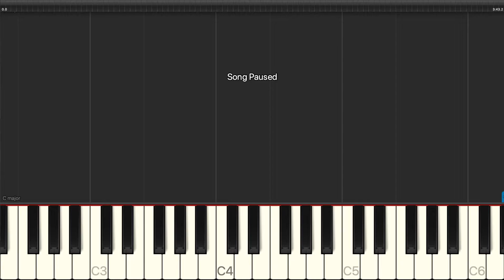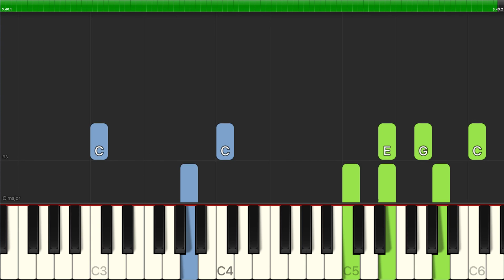The Four Tops - I Can't Help Myself (Sugar Pie, Honey Bunch) - Piano Backing Track Tutorials - Kara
Learn how to play The Four Tops - I Can't Help Myself (Sugar Pie, Honey Bunch) - Piano Backing Track Tutorials - Karaoke